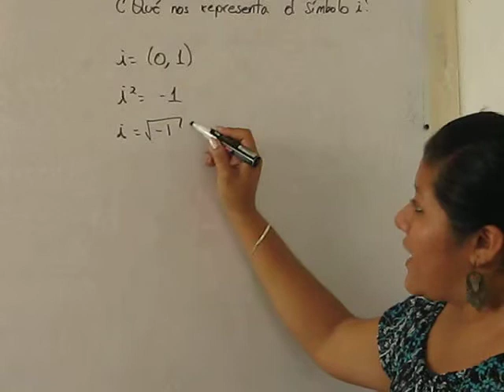Mate 3 explicaciones generales módulo 72